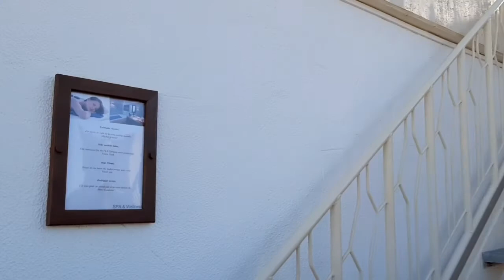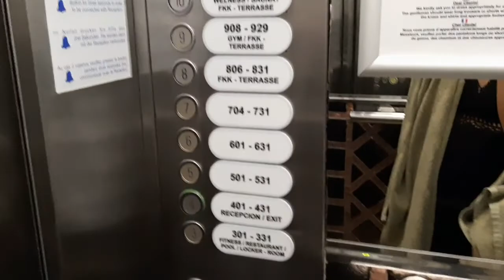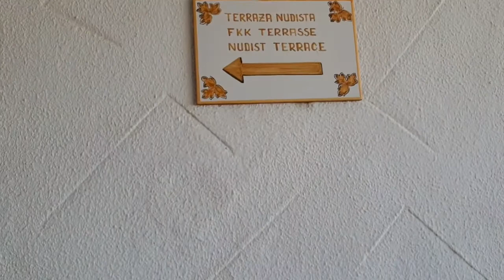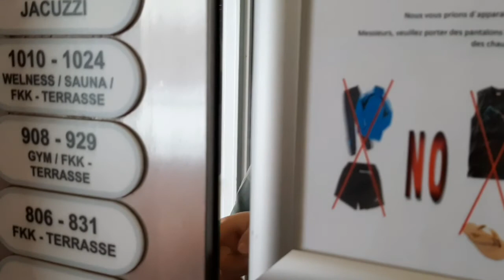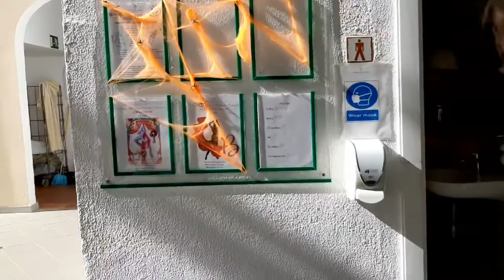HOTEL VERKENNEN, ZWEMMEN,.. (Seaside sandy beach hotel)🏊🏽‍♀️ || Things By Noralie #56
In deze video ben ik op vakantie in Gran Canaria , veel kijkplezier!

Het hotel waarin wij verblijven heet Seaside Sandy Beach, Spanje. Is niet gesponsord!